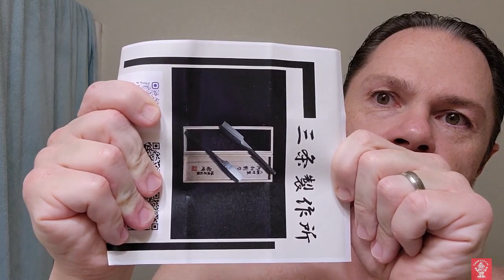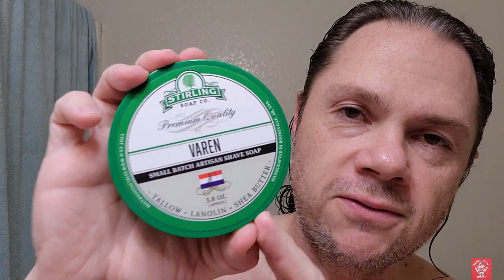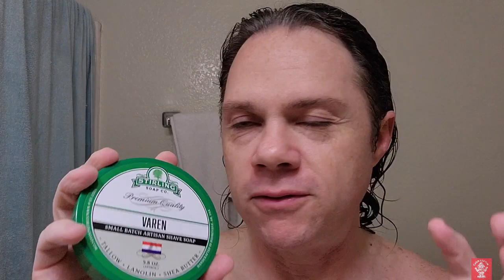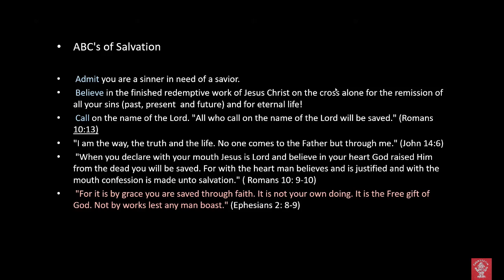Iwasaki Kamisori and Stirling Soap Varen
5 Let this mind be in you, which was also in Christ Jesus: 6 Who, being in the form of God, thought it not robbery to be equal with God: 7 But made himself of no reputation, and took upon him the form of a servant, and was made in the likeness of men: 8 And being found in fashion as a man, he humbled himself, and became obedient unto death, even the death of the cross.